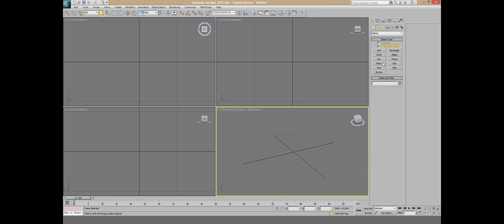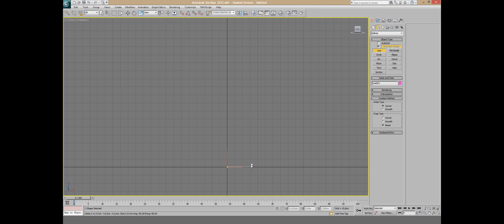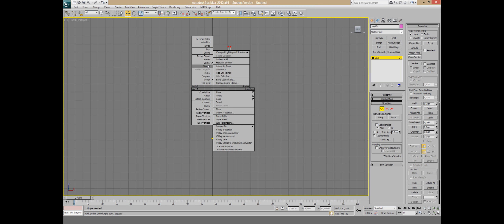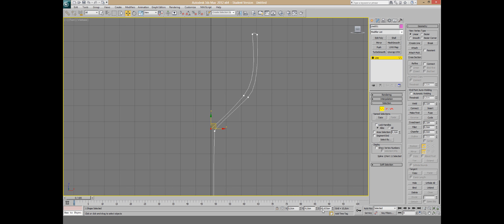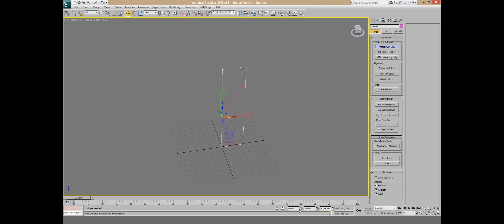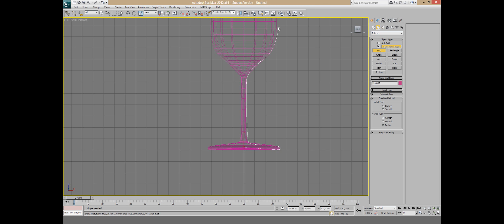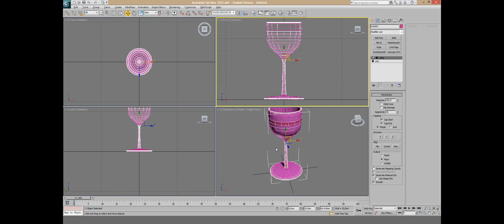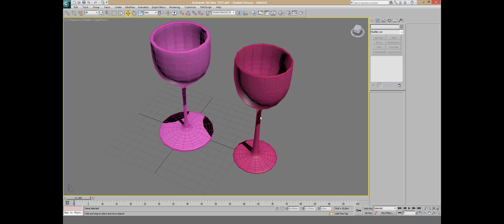3ds Max Einsteiger Tutorial: Splines und Lathe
Mit Splines (Linien im 3d Raum) kann man einiges machen. Man kann einen Umriss ziehen und ihn mit dem Modifier "Extrud" tiefe geben und noch so einige andere Sachen. Die Grundlagen, wie man mithilfe von Splines und dem Lathe Modifikator achsensymetrische Objekte Modelieren kann erfahrt Ihr in diesem Video.

Bei längeren Videos aktiviere ich die Einspielung von Werbung. Ihr könnt die natürlich überspringen. Wenn ihr mindestens 30 sekunden anschaut, bekomme ich ein paar cent und es ist ein bischen einfacher für mich weiterhin Videos zu machen.

Viel Spaß!